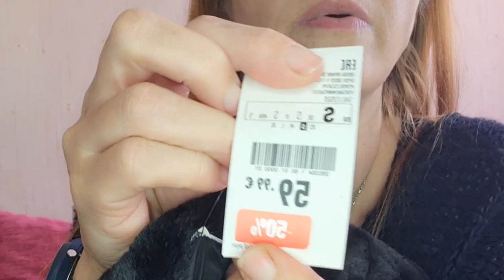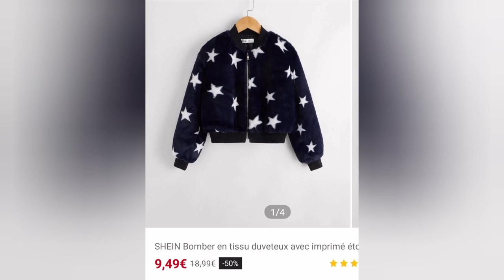كوموند شاين ma commande chez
اجيو تشوفو حوايج شاين وانتوما حكمو.خليولي فالتعليقات كيجاوكم الحوايج،
انخليلكوم لتحت رابط لابليكاسيو باش تربحو الفلوس على ليكومند اللي كتشرو.
venez voir,les habilles de SHEIN. pour commandez passez par l application de eBay.